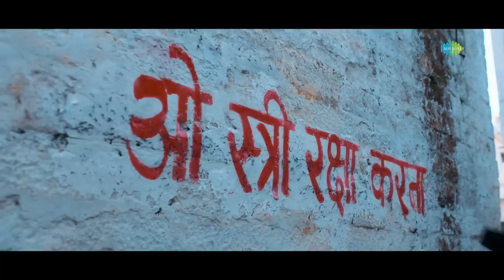Aaj ki RAAT Indian new song 2024